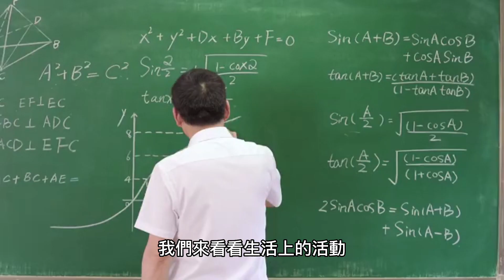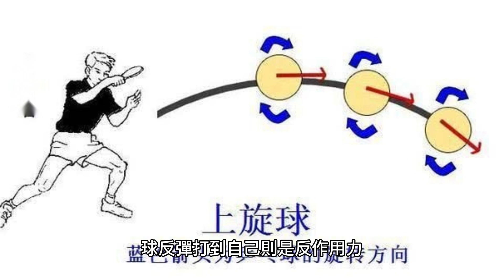物體運動狀態的變化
本片是AI生成影片,與國小四年級自然課程有關